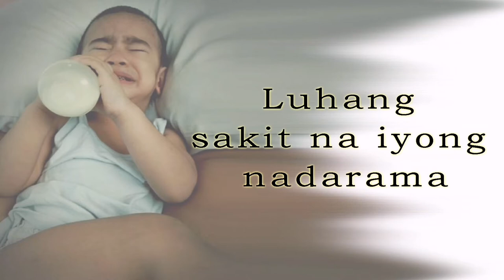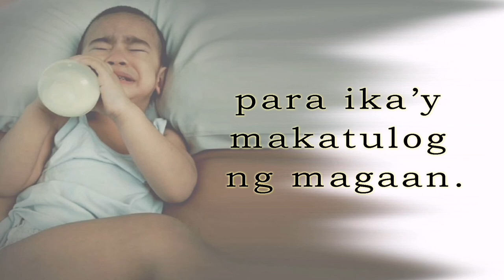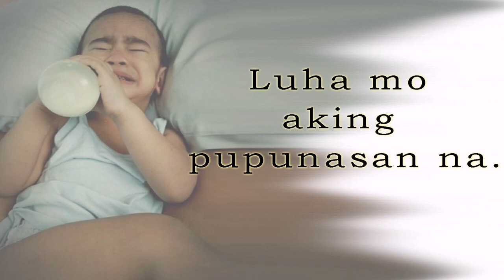LUHA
Mga luha mo anak
ang pinaka masakit makita ng aking mga mata
Luhang napaka bigat
Luhang hindi alam kung saan nag mumula
Luhang sakit na iyong nadarama
sakit na ninanais na mapasa akin lamang
Luhang nais kong makuha mula sa iyong mga mata
Luhang hindi ka nais nais makita
Ngiti mo anak ang aking inaasam
ngiti mong hinahanap hanap
ngiti mong taglay ay anong saya
ngiti mong kumikiliti sa aming mga puso.
anak ?
Luha moy iyong kalimutan na
SI inay andito na
iuugoy kang marahan
para ikay makatulog ng magaan
anak.
sa piling moy akoy hindi lilisan
tahan na anak
Luha mo aking pupunasan na.

Nag mamahal,
Ina.